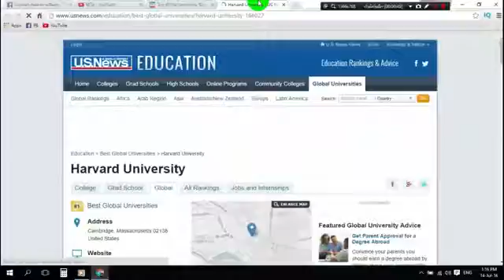Online Harvard University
Online masters degree of Harvard University